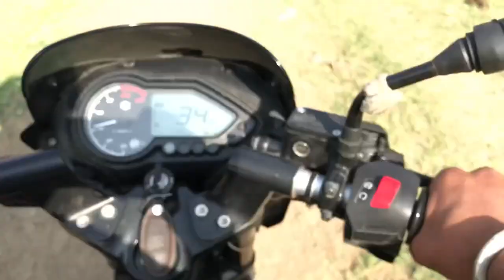aaj to per tut te tut te bacha || village life || SAPATAR AERWAL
Background sound Credit : Yt: TheRelaxedMovement